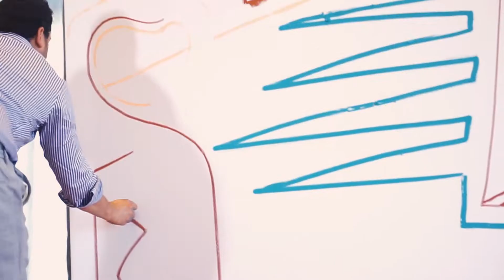Launch Date - Painting at the Dolder Grand in Zurich